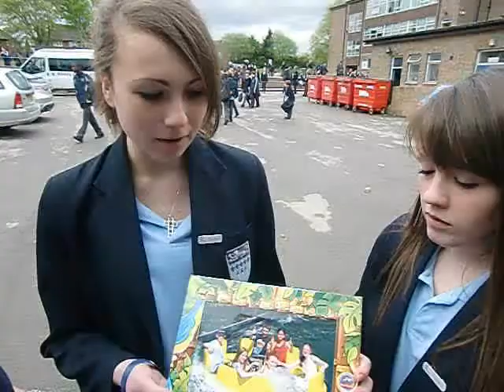The Missing Year Book Outtakes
Many people think that when filming with teachers, you should give them respect and learn your lines so you can take up a little amount of their time that they have kindly donated for you to use.
Oh No It Isn't was our reply.
And so we were really rubbish when filming, but hey, here are the outtakes, and they are flipping brilliant!!